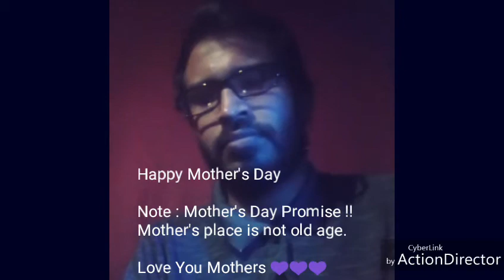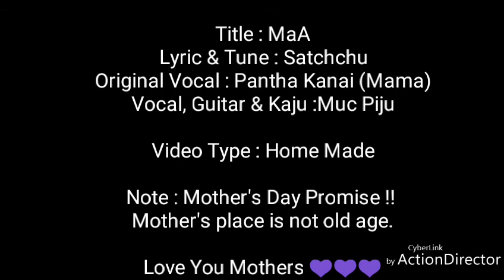MAA মা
Lyric & Tune : Satchchu
Original Vocal : Pantha Kanai (mama)
Vocal Cover : Muc Piju

Intro
এই পৃথিবী কত সুন্দর
সবচেয়ে সুন্দর আমার এই দেশ
এই পৃথিবীর হাজারো মানুষের ভীড়ে
সবচেয়ে প্রিয় মুখ আমার "মা"
ও আমার মা (৩) মা গো...

Verse:
কতদিন কত রাত্রি উপোস থেকে
অন্ন দিয়েছে তুলে আমার মুখে
কত আশা অপূর্ণ রেখে
আমার চাওয়া দিয়েছে পূরণ করে।
সেই ঋণতো পারবোনা কখনো
শোধ করতে আমার মায়ের কাছে।